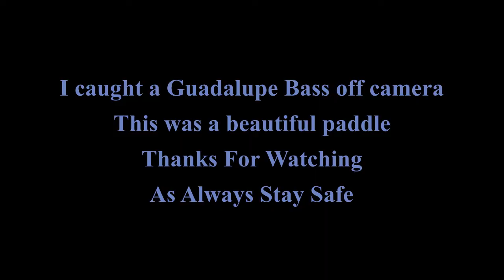Mother's Day at the Guadalupe River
Happy Mother's Day. Short clip of our day out at the Guadalupe River. Please enjoy the video.